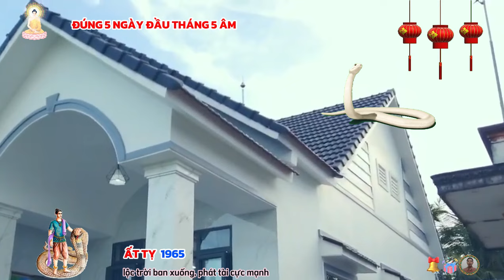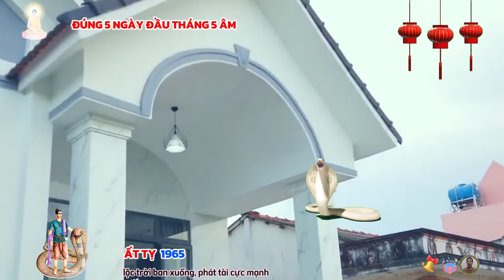Đúng 5 ngày đầu tháng 5 âm: Ất Tỵ 1965 thần tài báo mộng, trúng số liên tiếp CỰC GIÀU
vào tử vi tháng năm âm lịch 2024 của tuổi ất tỵ, tài lộc của người tuổi ất tỵ có những điểm sáng đáng kể trong thời điểm này, nguồn tiền đổ về ào ào trong túi, khiến bạn có thể thoải mái chi tiêu hơn, không còn rơi vào cảnh thắt lưng buộc bụng như khoảng thời gian trước đó nữa. người làm công ăn lương hoàn thành tốt các nhiệm vụ được giao, nên nhiều khả năng sẽ được nhận thêm các khoản hoa hồng và thưởng nóng, thậm chí một vài người chạm tay vào cơ hội thăng quan tiến chức, thì tiền lương cũng tăng tiến là việc hiển nhiên, bạn không chỉ cải thiện cuộc sống trong một tháng, mà còn là trong khoảng thời gian từ nay về sau.